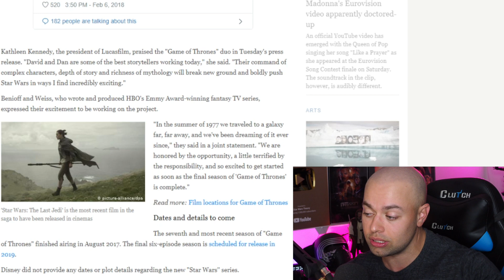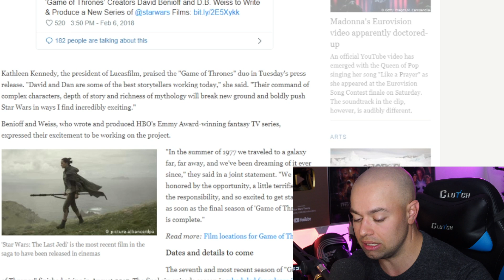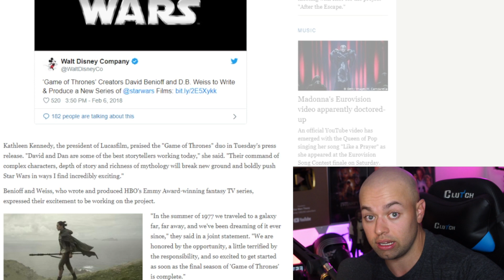Will Game of Thrones Ending Ruin New Star Wars Trilogy? - Star Wars Theory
With the ending of Game of Thrones, many Star Wars fans are outraged at the turn of events...it is what it is for Jon Snow, Daenerys and the rest...but what does it mean for Star Wars 2022 and beyond?

Ship To:
Star Wars Theory
Suite #511
1489 Marine Drive
West Vancouver, British Columbia,
Canada
V7T 1B8